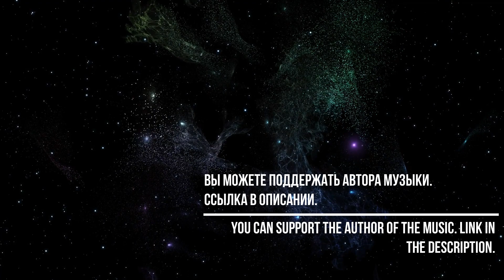НАНО PROJECT - Полчаса (White Fox Music Remix)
Автор музыки будет рад любой сумме. Помогите развитию проекта. Очень много сил и средств тратится на создание всего этого. Заранее благодарю. С уважением, White Fox Music.
The author of the music will be happy with any amount. Help the development of the project. A lot of effort and money is spent on creating all this. Thank you in advance. Regards, White Fox Music.
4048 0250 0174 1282 (VISA)
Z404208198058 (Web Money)